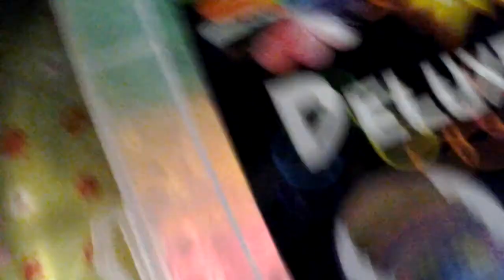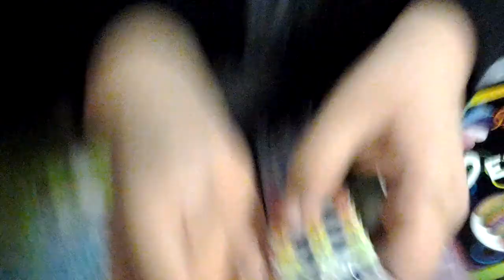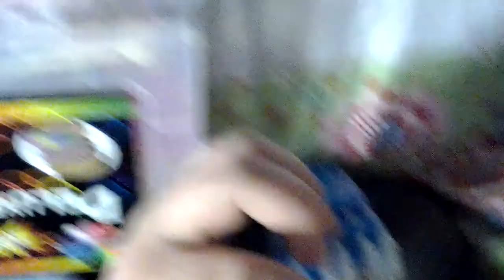LOOM BAND 1 VERSUCH ( BESCHREIBUNG LESSEN)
So das war unser 1 versuch für so ein loom band und ja es ist leider nicht spiegel verkehrt sondern umgedreht. Sooooooooorry war unser fehler nechstes mal werden wir se besser machen versprochen. ^^